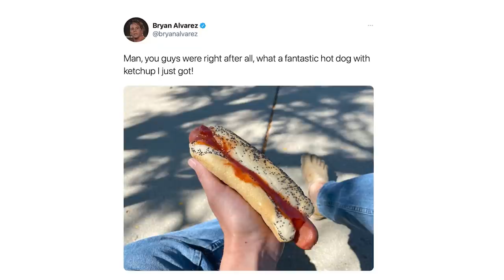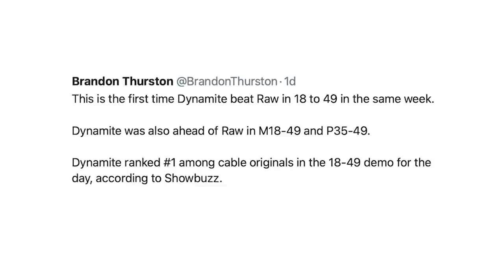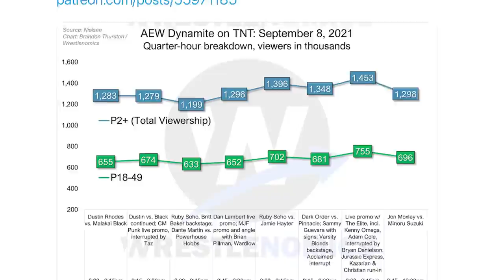AEW All Out Fall Out: Best Of The Bryan & Vinny Show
What a week it was! Bryan and Vinny return from Chicago… did Vinny really go or did he take a vacation instead? The crew recaps All Out and Dynamite while Granny fills us in on the rest of the wrestling world. We take a look at Chicago’s finest cuisine and Chicago’s worst footwear. All that and more so check it out!